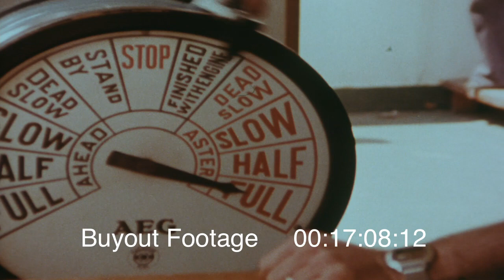New Orleans Louisiana Port and Street Scenes 1970s Historic HD Footage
New Orleans Port and Street Scenes 1970's

15:51 Foggy night on the Mississippi River as a tugboat moves upriver. Sunset shows skyline of New Orleans, Louisiana. Various scenes of the Port of New Orleans. Line of ships moving in the channel, dockside cargo or container cranes.

16:45 Shows a tugboat maneuvering a river barge. Image of an engine order telegraph (E.O.T) or chadburn.

17:12 Street scenes of New Orleans, Louisiana. Shows tourist on horse drawn carriage. Image of Bourbon street sign and Ceazy Shirley's, ornate street light with "Pirate Alley" street sign. Low aerial view of the harbor area, river, and rail yards in New Orleans. Cranes loading and unloading containers, construction equipment, and cargo. Loading bulk grain into hold of ship. General seaport activity ships, cranes, forklifts, stevedores and dock workers.

20:16 Scenes of various cargo ships. Shows a fire boat spraying water.